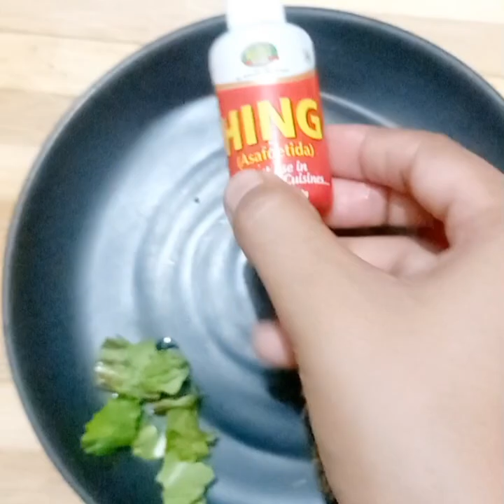ଡାଲ୍ ଫ୍ରାଏ |Dal Fry| Easy dal fry recipe |Restaurant style Dal Fry recipe|Odia